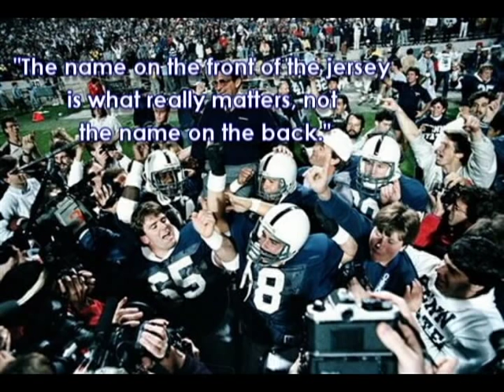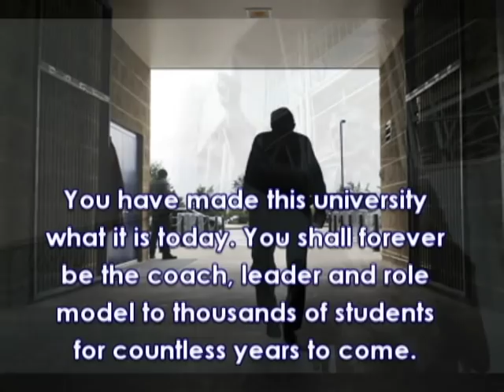JoePa Forever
Montage of legendary Coach Joe Paterno's career.

You will always be Penn State.